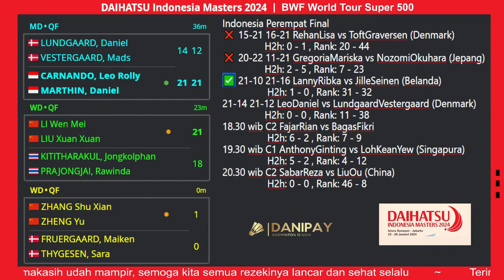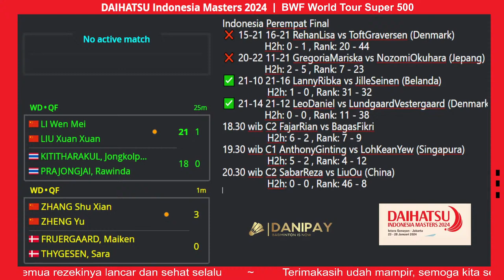LannyRibka LeoDaniel 🇮🇩 Tembus Semi Final | Daihatsu Indonesia Masters 2024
Dalam Live Video ini, kita akan melihat update skor bulutangkis Indonesia dan dunia pada Babak Quarter Final Daihatsu Indonesia Masters 2024.  Bersama kita kawal Indonesia sampai juara di turnament kali ini.

1. ✅️ Kualifikasi 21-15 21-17 JafarAisyah vs ChiuLin (Taipei)
2. ❌️ Kualifikasi 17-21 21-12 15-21 ShesarRhustavito vs KiranG (India)
3. ✅️ Kualifikasi 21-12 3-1 Retired EsterWardoyo vs Opatniputh (Thai)
4. ✅️ R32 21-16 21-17 LeoDaniel vs LamsfussSeidel (Jerman)
5. ✅️ R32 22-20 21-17 LannyRibka vs EflerLohau (Jerman)
6. ✅️ R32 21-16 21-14 FajarRian vs LeeYang (Taipei)
7. ✅️ R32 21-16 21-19 MeilysaRachel vs LeeTeng (Taipei)
8. ✅️ R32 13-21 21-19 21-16 SabarReza vs KimNa (Korea)
9. ✅️ R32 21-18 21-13 JesitaFebi vs  FebrianaAmalia
10. ✅️ R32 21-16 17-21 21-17 BagasFikri vs ChenLiu (China)
11. ❌️ R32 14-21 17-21 ApriyaniFadia vs JilleSeinen (Belanda)

12. ❌️ 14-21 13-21 DejanGloria vs ZhengHuang (China)
13. ✅️ 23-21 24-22 RivaldyMentari vs VestergaardBusch (Denmark)
14. ✅️ 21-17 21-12 PutriWardani vs Letshanaa (Malaysia)
15. ✅️ 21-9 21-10 RehanLisa vs AdnanNita
16. ❌️ 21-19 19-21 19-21 JonatanChristie vs LuGuangZu (China)
17. ✅️ 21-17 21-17 GregoriaMariska vs YvoneLi (Jerman)
18. ✅️ 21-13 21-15 AnthonyGinting vs KantaphonWangcharoen (Tha)
19. ✅️ 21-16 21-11 EsterWardoyo vs YuZhang (Kanada)
20. ❌️ 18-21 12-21 JafarAisyah vs TabelingPiek (Belanda)
21. ❌️ 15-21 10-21 ChicoWardoyo vs AndersAntonsen (Denmark)

1. ❌️ 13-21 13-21 RivaldyMentari vs JiangWei (China)
2. ❌️ 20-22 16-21 PutriWardani vs NatsukiNidaira (Jepang)
3. ❌️ 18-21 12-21 MeilysaRachel vs ZhangZheng (China)
4. ✅️ 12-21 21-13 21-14 RehanLisa vs ChenToh (Malaysia)
5. ✅️ 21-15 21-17 AnthonyGinting vs LeongJunHao (Malaysia)
6. ❌️ 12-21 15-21 JesitaFebi vs FruegaardThygesen (Denmark)
7. ✅️ 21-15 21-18 BagasFikri vs KogaSaito (Jepang)
8. ✅️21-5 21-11 GregoriaMariska vs EsterWardoyo
9. ✅️ 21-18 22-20 FajarRian vs ManTee (Malaysia)
10.✅️ 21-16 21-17 LeoDaniel vs ZieZeng (China)
11. ✅️ 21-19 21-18 LannyRibka vs XuXu (USA)
12. ✅️ 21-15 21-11 SabarReza vs OngTeo (Malaysia)

14.30 wib C2 RehanLisa vs ToftGraversen (Denmark)
15.30 wib C1 GregoriaMariska vs NozomiOkuhara (Jepang)
16.30 wib C3 LannyRibka vs JilleSeinen (Belanda)
16.30 wib C1 LeoDaniel vs LundgaardVestergaard (Denmark)
18.30 wib C2 FajarRian vs BagasFikri
19.30 wib C1 AnthonyGinting vs LohKeanYew (Singapura)
20.30 wib C2 SabarReza vs LiuOu (China)